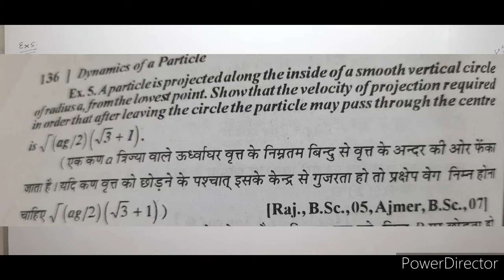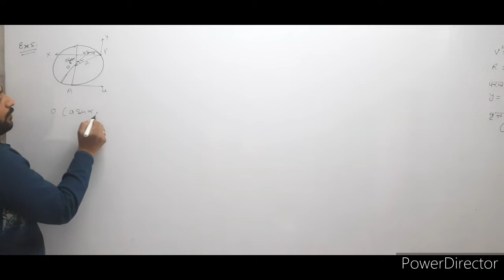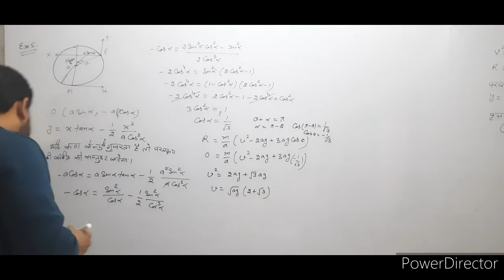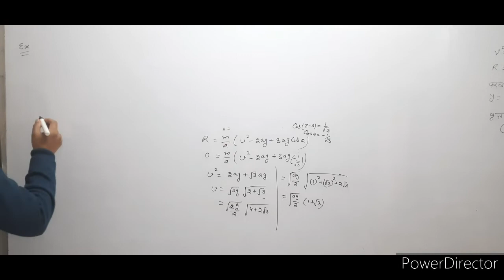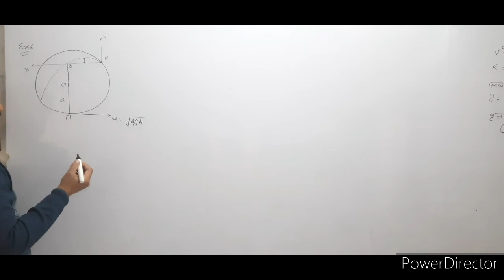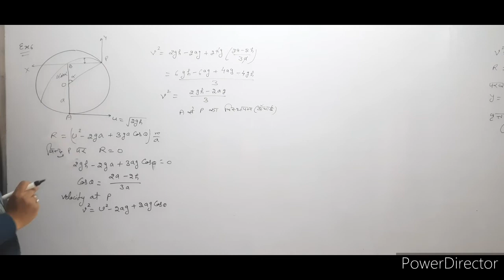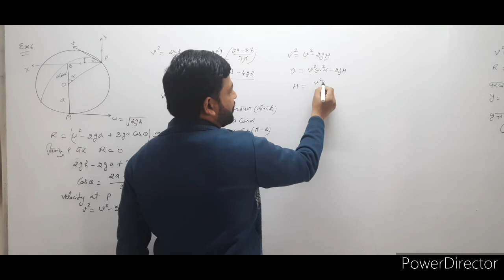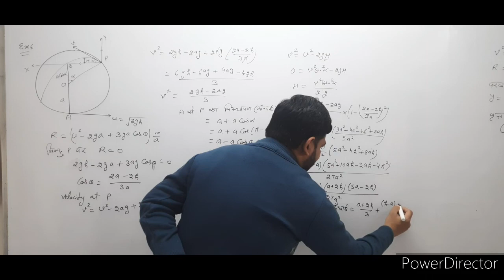dynamics, circular motion, unit 2, example 5,6, Exercise 5a, bsc 2nd year maths, motion of partical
@Mathematics Analysis  @Bsc maths  @S. K. RAJASTHAN AGRICULTURAL UNIVERSITY, BIKANER
@JNVU UNIVERSITY JODHPUR   @Mathematics Analysis    @MATH HUB BY RAHUL  @R B Classes [Class 10 ,11,12 Maths ,NCERT syllabus]  @Matheus Yurley  @Mathematics